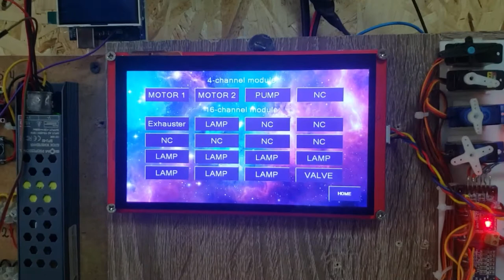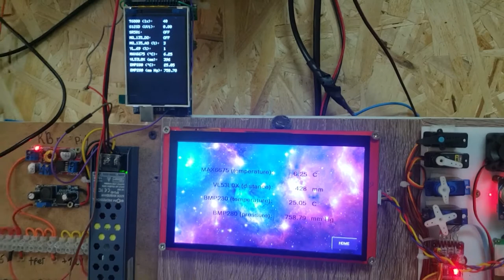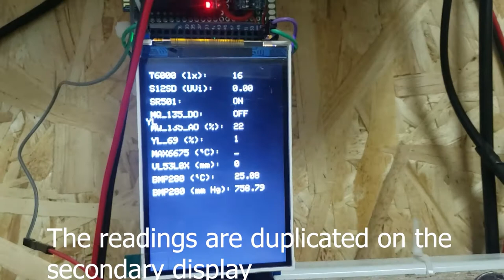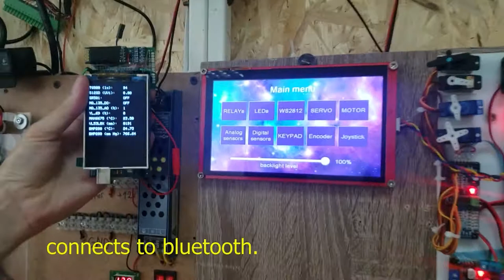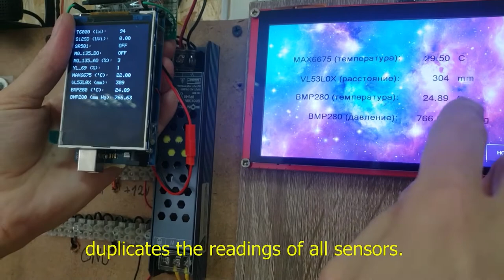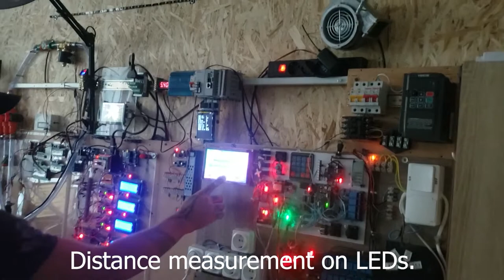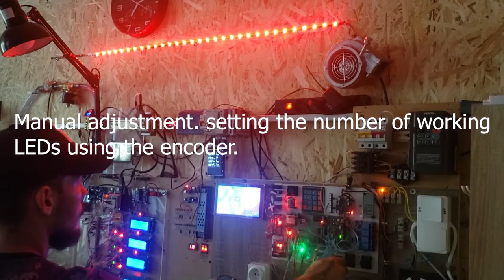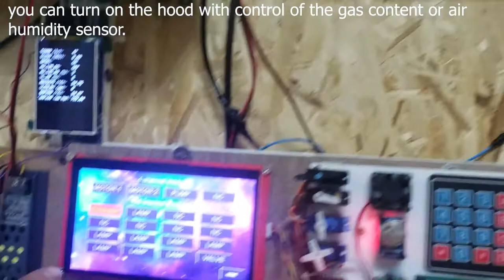Smart home system based on Nextion display and Arduino Mega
Control of sockets, light, bulbs, motors, servomotors, RGB LEDs.
Opening and closing doors. Indications of analog and digital sensors: temperature, humidity, range, motion, ultraviolet, gas sensor, distance sensor, light sensor.